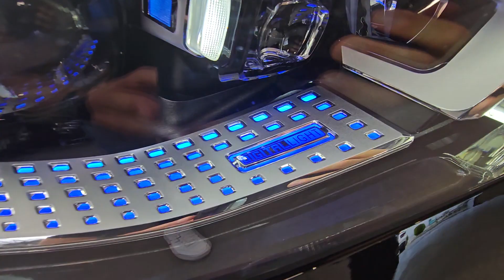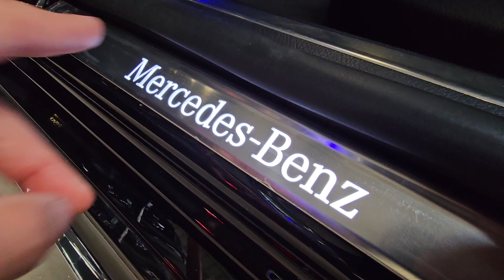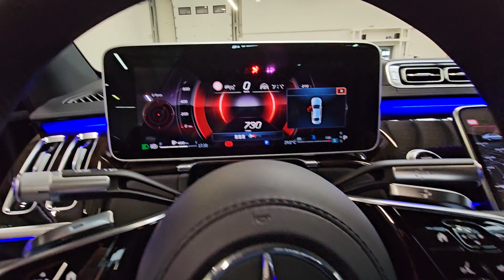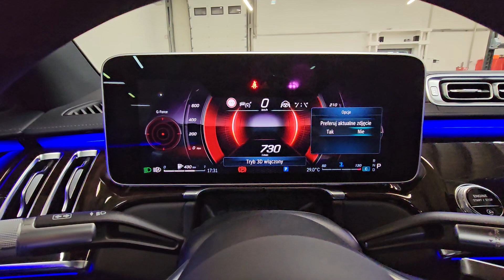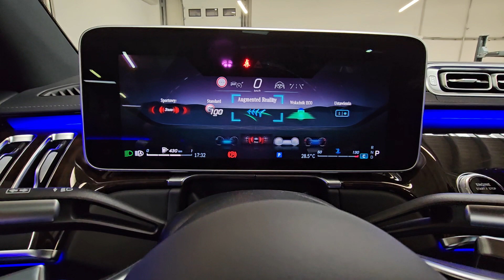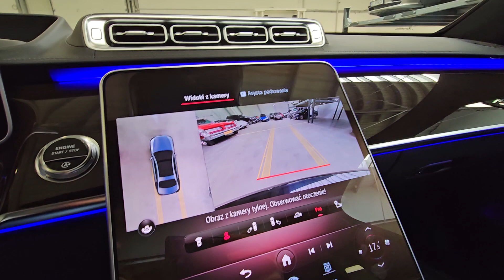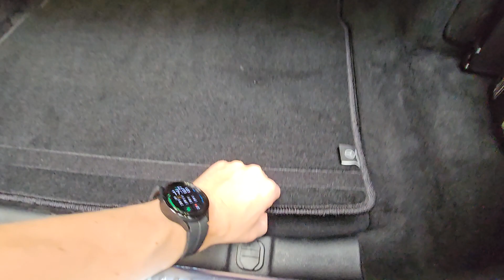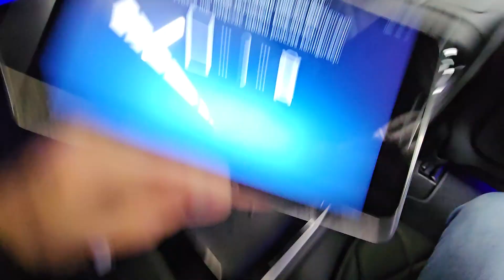Mercedes-Benz S 350d 4Matic W223, 2020. 7 000 km. Wideoprezentacja.